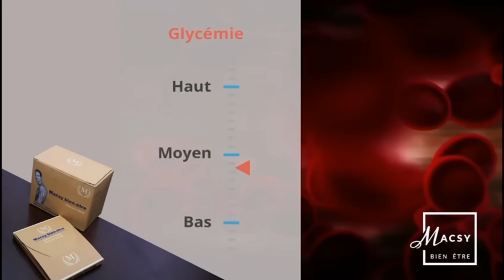PAST.😭💔MARCELO TUNASI RÉPOND⁉️ET PARLE DE SES ENFANTS ALBINOS ORACLE ET SHUKRANY APRÈS L'ENTERREMENT